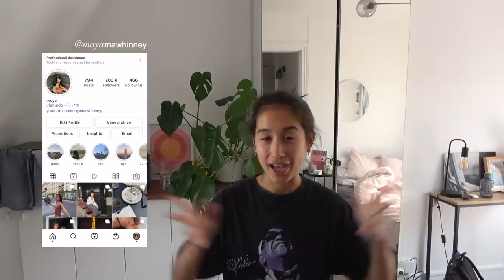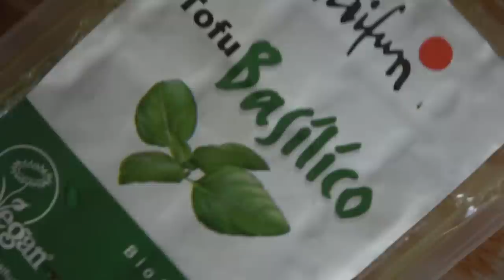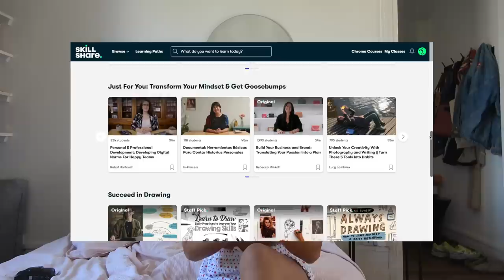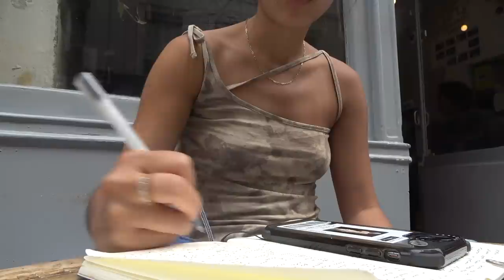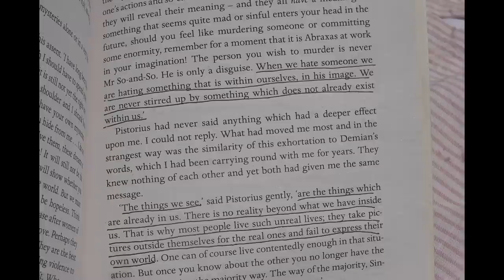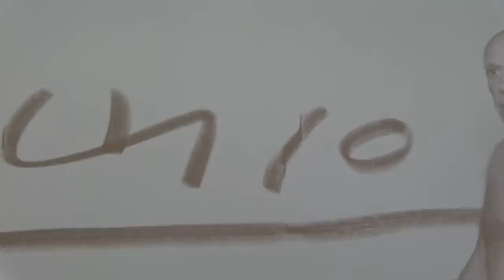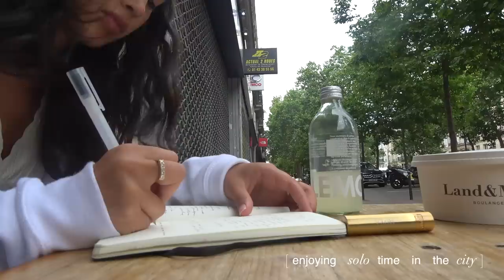homebody days in paris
a few introverted days in my new sublet in paris - time alone, exploring my area, and slowing down 🍃 thank u to skillshare for sponsoring ! the first 1,000 people to use the link will get a 1 month free trial of skillshare

💌 faq:
equipment? filmed on canon g7x mark ii, sony handycam ax43 and edited on Final Cut Pro X

subs: 403k lovely people